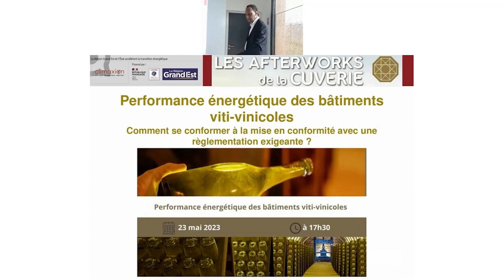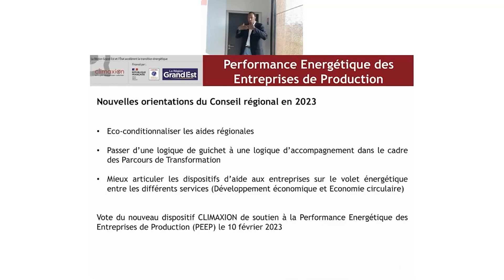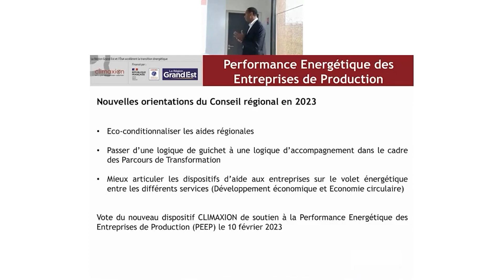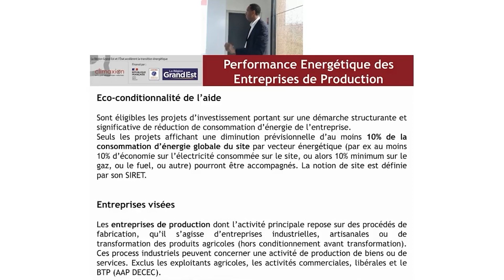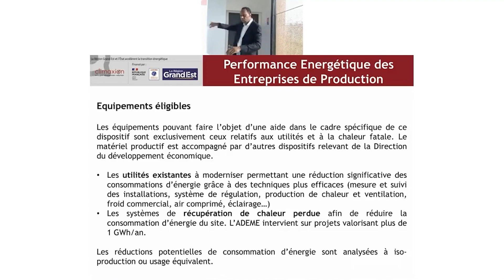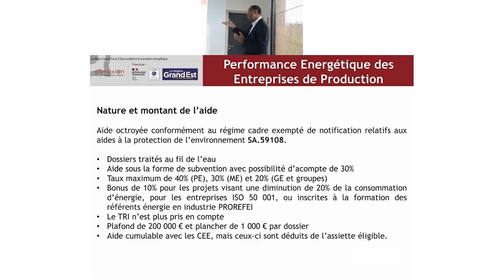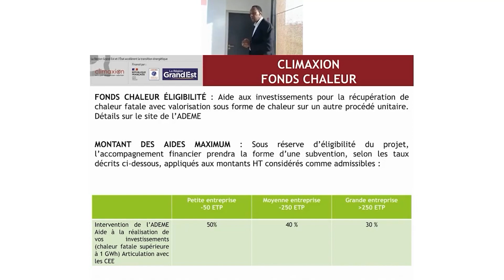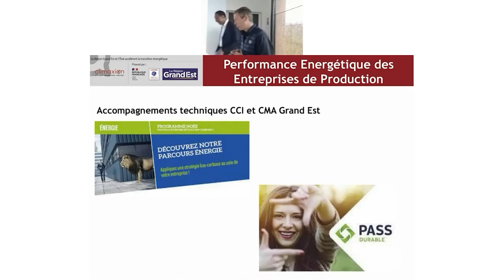AFTERWORK #16 - Partie 4 / Se conformer à la mise en conformité avec une règlementation exigeante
Après un parcours de chercheur dans le monde des biotechs, il a rejoint le Conseil Régional Champagne-Ardenne en 2008 et suit depuis 2016 le dispositif "Performance Énergétique des Entreprises de Production". Plus particulièrement, en charge des entreprises du territoire champardennais, il collabore avec le CIVC au programme COPERNIC pour la région, il abordera les différents dispositifs régionaux et les différents organismes partenaires des vignerons pour le volet financement.